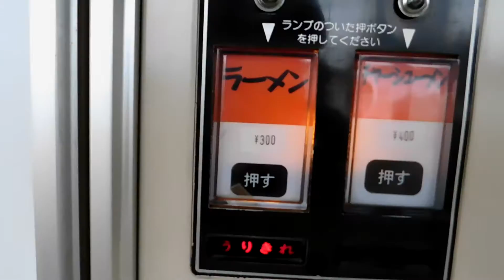神奈川県 中古タイヤ市場 チャーシューメン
チャーシューメンをいただきました♪